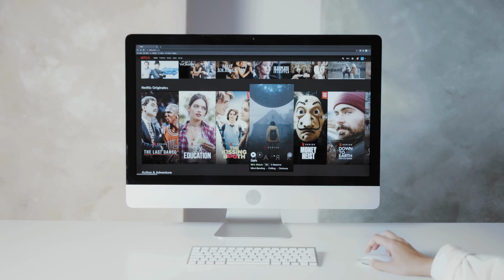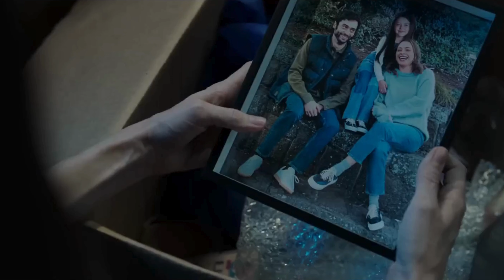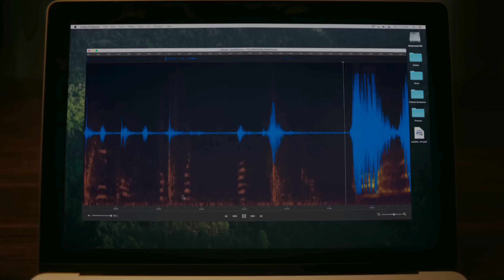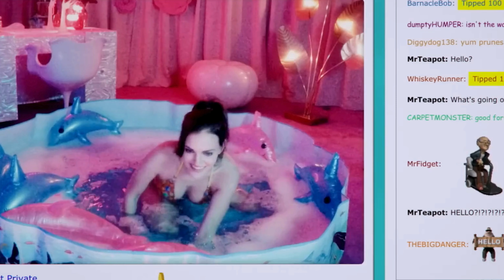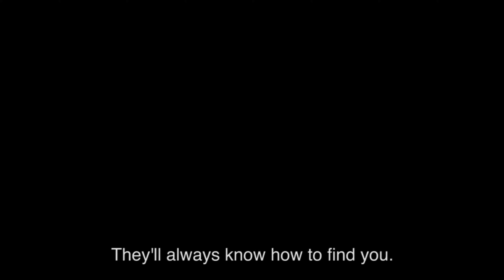Top 10 Terrifying Horror Films to Stream on Netflix!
Get ready to be terrified! This video counts down the top 10 most terrifying horror films currently streaming on Netflix. From classic jump scares to psychological thrillers, this list has something for every horror fan. Whether you're a seasoned scare-seeker or just looking for a good fright, these movies will keep you up at night. So grab your popcorn, dim the lights, and prepare to be spooked!